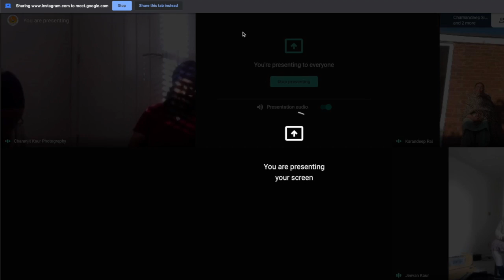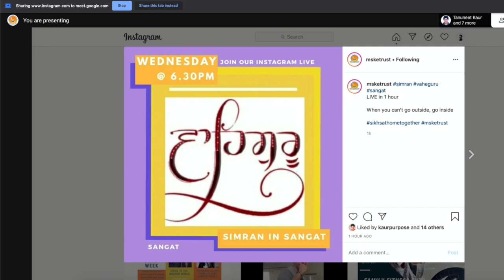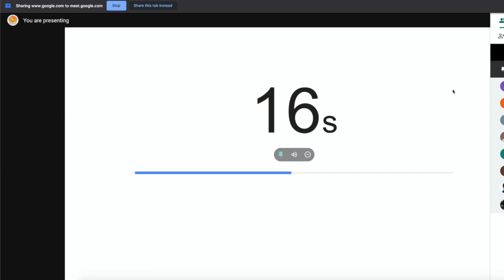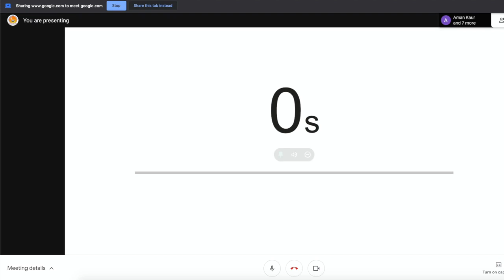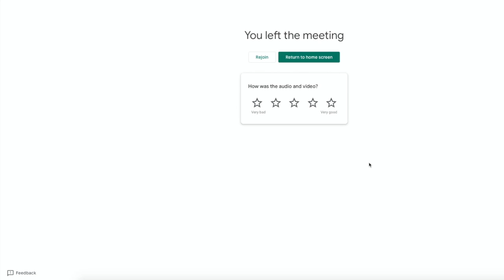MSKET Wednesday Simran VirtualSangatLives - Week 2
Virtual Sangat Lives daily at 7.30pm 💫🌍